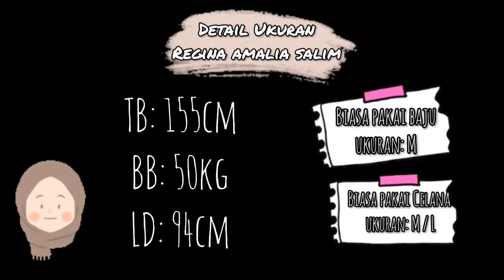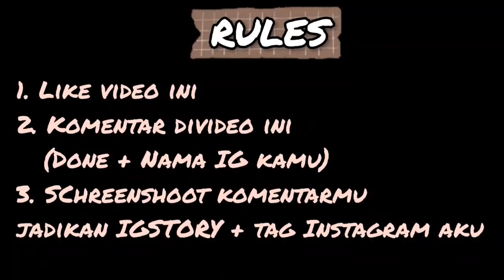SHOPEE HAUL BLOUSE KOREAN STYLE START 20RIBUAN !!! GEMES GEMES BANGET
Assalamualaikum
Hii friends!!
WELCOME BACK!!

Jadi kali ini aku mau
SHOPEE HAUL BLOUSE KOREAN STYLE START 20RIBUAN AJA!!!

°Outfit Filmingku
- Dress polka yang aku pakai : dinext video yaaa

Wassalamu'alaikum